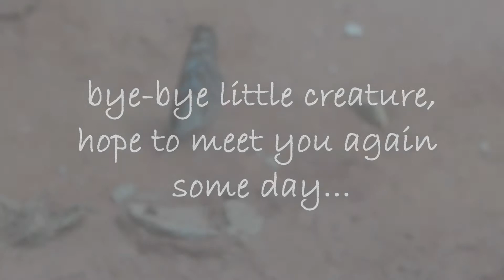Caterpillar Lift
Friday, 13th September, 2013. Lucky it wasn't a fork lift:)